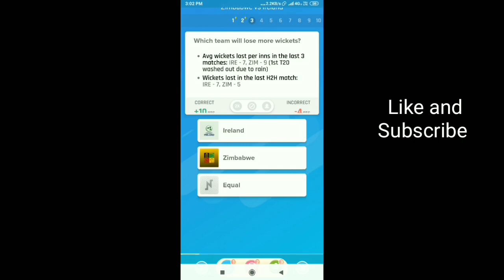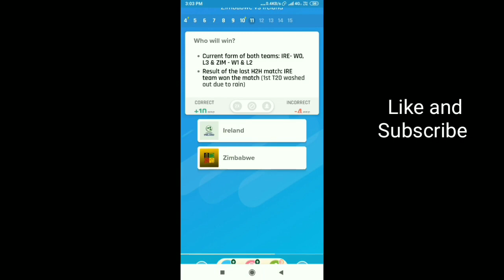IREvsZIM | Today's Nostra pro prediction | Ireland vs Zimbabwe 2nd t20 Nostragamus prediction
Join telegram for final prediction after toss
Nostra prediction by YT SPORTS